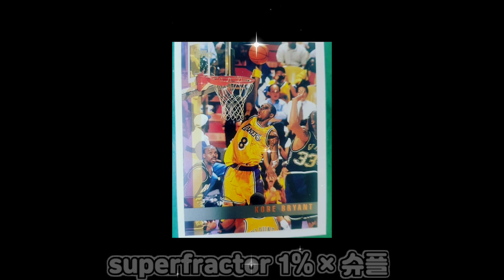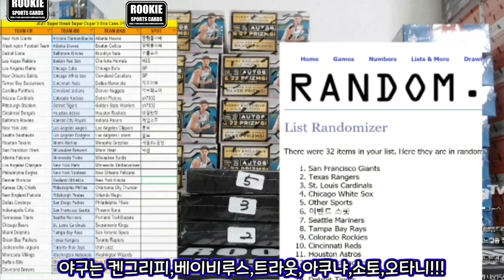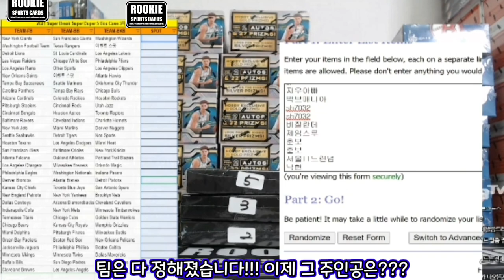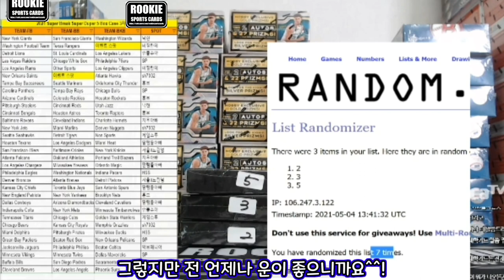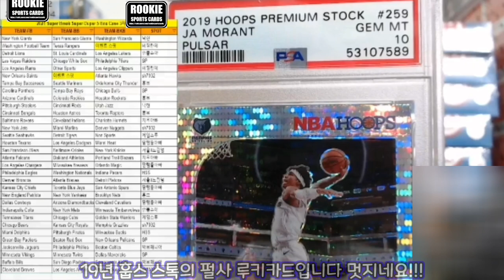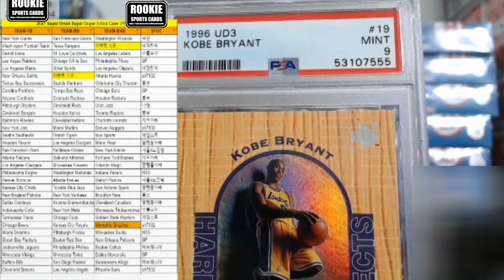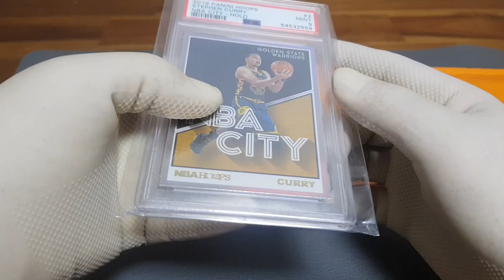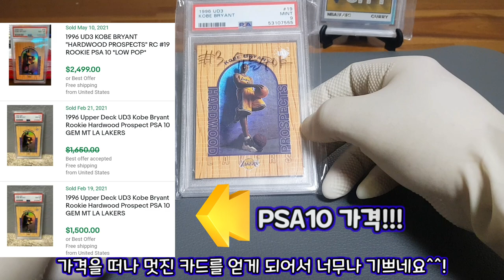대박!코비루키카드 떳다!!!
코비를 찾아라 2부!!!
슈플 슈퍼 브레이크 박스 랜더밍 브레이크 참여!!! 드디어 떳다!!! 운이 하늘을 찌르는 대박영상 지금 확인하세요^^